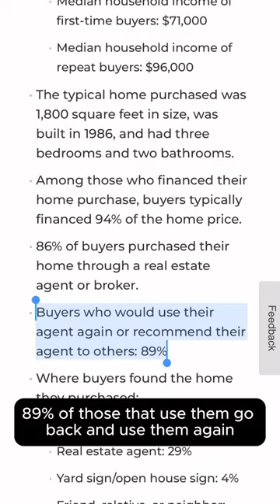2024 - Chris Story